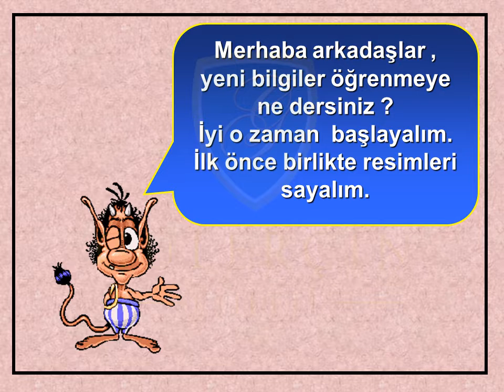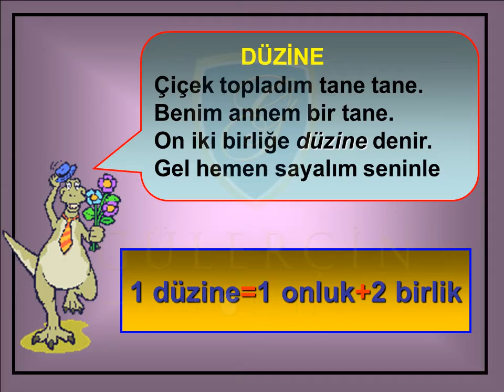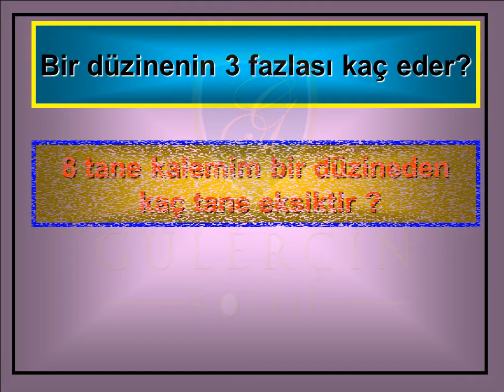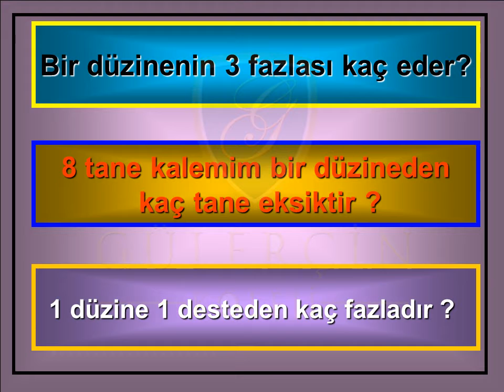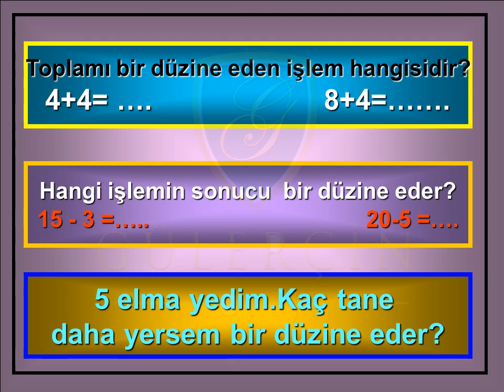GÜLERÇİN KOLEJİ BİZİM SINIF - 1. SINIF MATEMATİK DERSİ - KONU: DÜZİNE